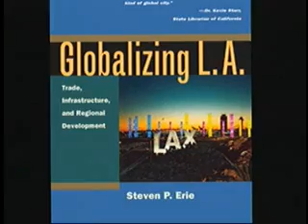Globalizing LA: Trade Infrastructure and Development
Steve Erie, the director of UCSD's Urban Studies and Planning Program, presents the story of the improbable rise of Los Angeles, explaining how a region with no natural harbor and a metropolis situated 20 miles from the coast managed to become the world's 9th largest economy.  [7/2004] [Public Affairs] [Show ID: 8745]